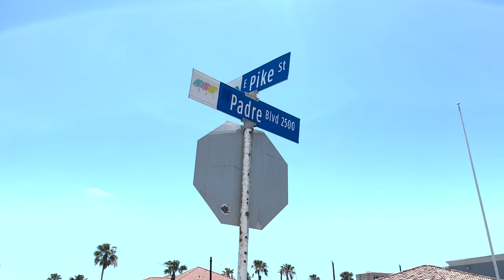Kids Art Lab - Class by Artist Jimi Keirn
KIDS’ ART LAB @ ABI

Looking for something fun for the kids (and adult kids) to do?

Come experience the joy of making abstract art. You'll have access to the spinning machine, other tools, and your imagination to create your one-of-a-kind masterpiece. No experience is necessary and a fun time is guaranteed! All materials provided.

(Children under 12 years old must be accompanied by an adult.)

Guided by artist Jimi Keirn